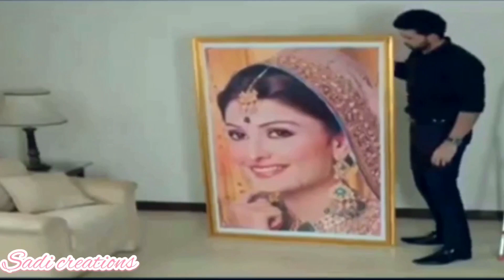Faris and Maya VM- Tau Dil Ka Kya Hua-Sami Khan & Ayeza Khan